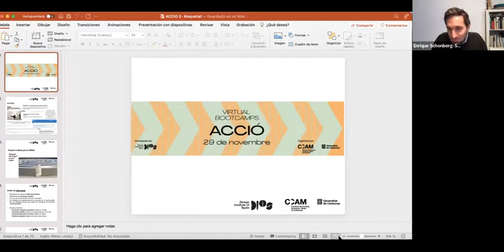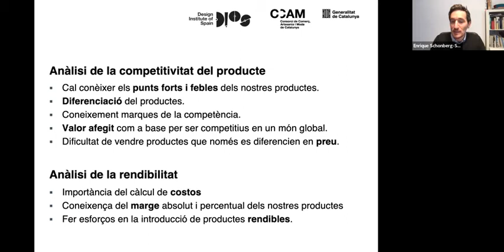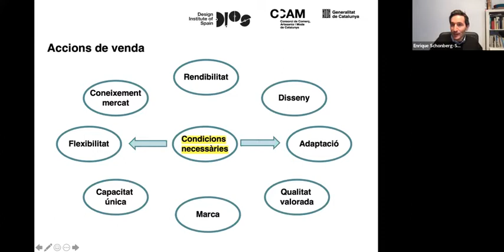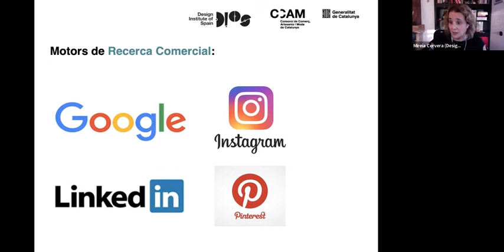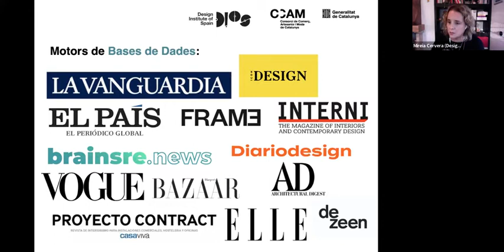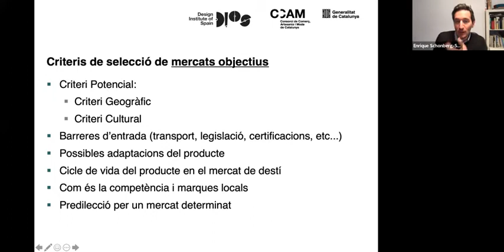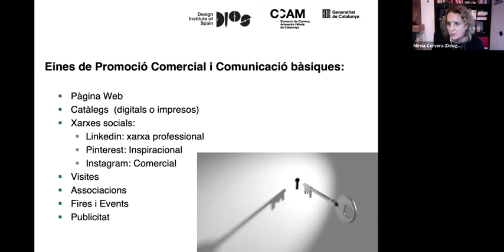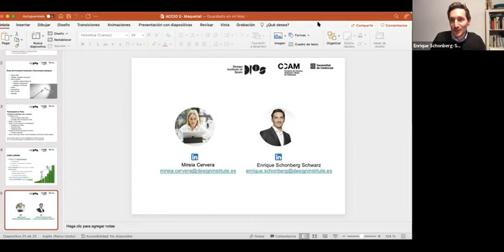VirtualBootcamp 3 – Assessorament per a empreses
El passat dilluns 29 de novembre va tenir lloc la tercera sessió del cicle Virtual Bootcamps – Llum, càmera i acció, unes sessions d’assessorament en línia adreçades a les empreses artesanes a càrrec del Design Institute of Spain. Dins del marc del programa Assessora’t, assessorament a mida per a artesans, té l’objectiu de donar a conèixer nous instruments per a la millora de la competitivitat i l’estratègia de comercialització del sector.

A la tercera sessió del cicle, ACCIÓ, vam realitzar una formació pràctica sobre com treballar directament amb el mercat, els canals de comercialització, l’acció comercial i com sortir i identificar a on vendre per evitar el desgast comercial i enfocar totes les nostres accions amb l’objectiu de venda.

Per fer-ho vam comptar amb Mireia Cervera, consultora en estratègia comercial, membre de l’equip de direcció del Design Institute of Spain; Enrique Schonberg-Schwarz , consultor en estratègia empresarial, membre de l’equip de direcció del Design Institute of Spain; Juan Mellen, president del Design Institute of Spain; Miquel Angel Julià Hierro, Arquitecte especialista en workplace, retail & corporate branding; Xavier Mas, David Gibernau Bach i Alberto Vera Llop.